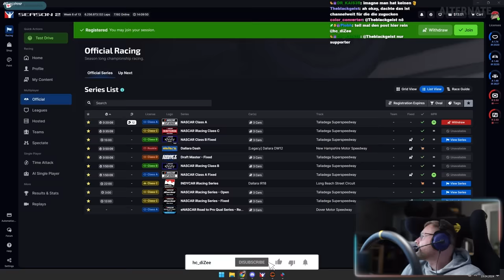Dizee ist schon wieder dabei - Crash Compilation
🔥𝗞𝗔𝗣𝗜𝗧𝗘𝗟
• 00:00 Intro